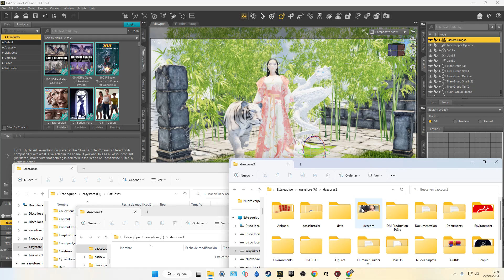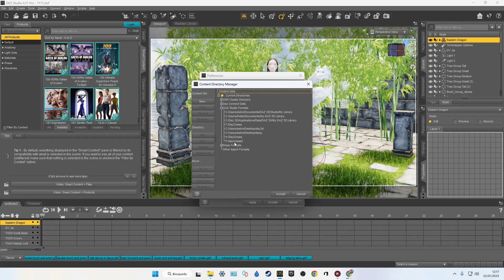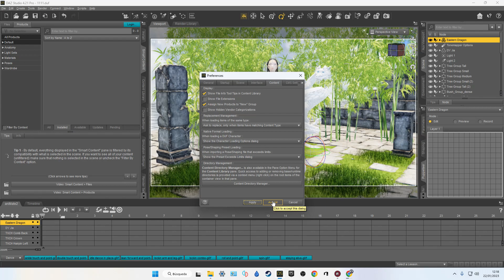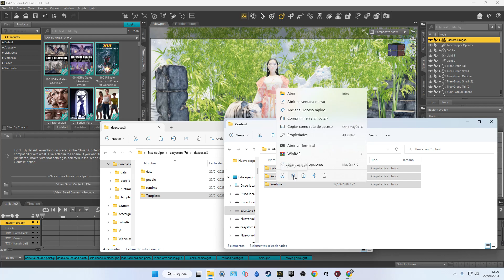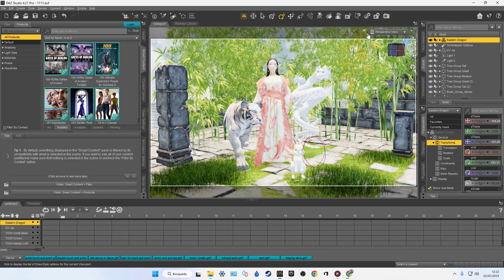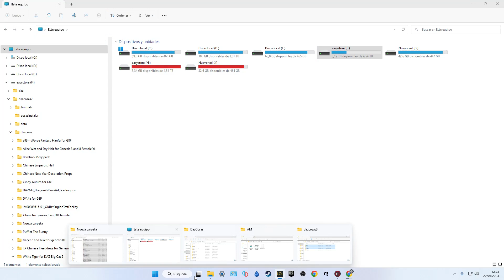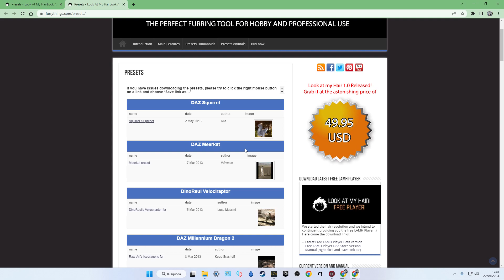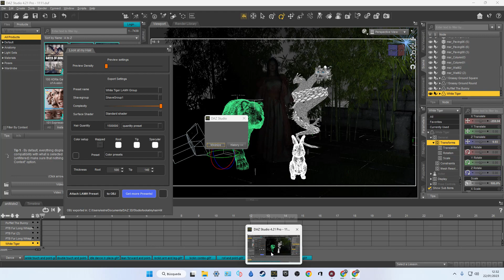Crear Carpetas DAZ3D y Look My Hair Lmh Tutorial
Una cosa es Look My Hair y otra crear Pelo con Daz3d , ya subo como se hace el pelo. Look My Hair es para poner pelo creado ya.